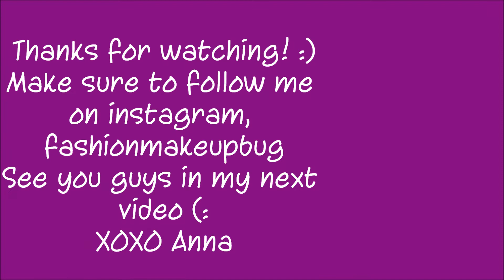Outfits of the Week December 10th-14th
I love filming these videos for everyone so enjoy :)